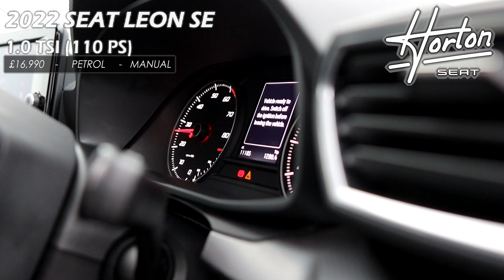2022 | SEAT LEON 5DR (2016) 1.0 TSI | SE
Visit Horton CUPRA/Seat today!

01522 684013